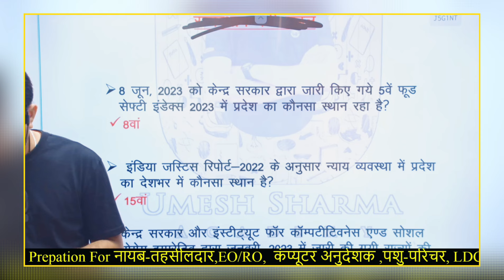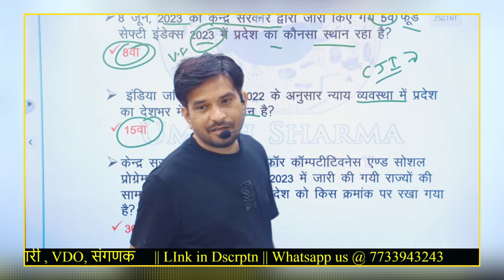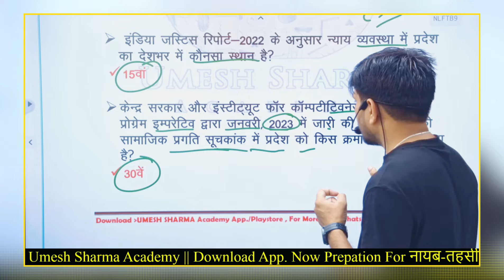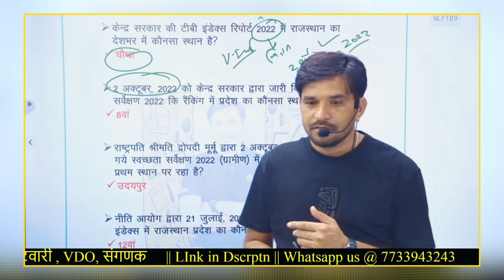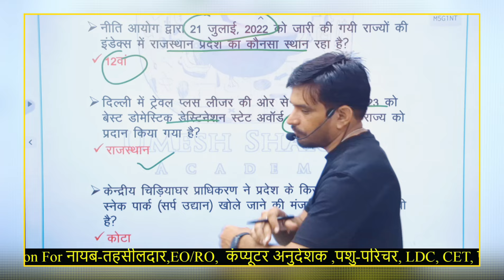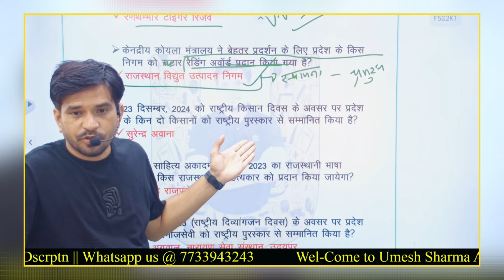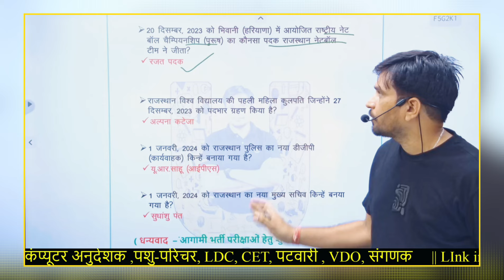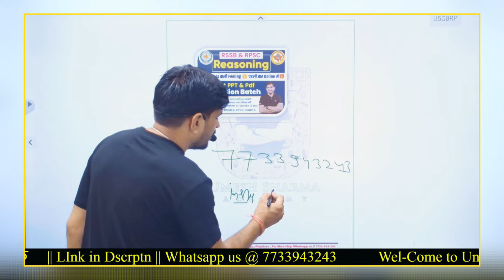Rajasthan Gk ।। rajasthan gk class New Updated - 24 ।। rajasthan current affairs || Umesh Sharma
WhatsApp Link.👇 Message Umesh Sharma Academy on WhatsApp.

 अगर आप मुझ से बात करना चाहते है । तो Instagram या Facebook पर बात कर सकते है !